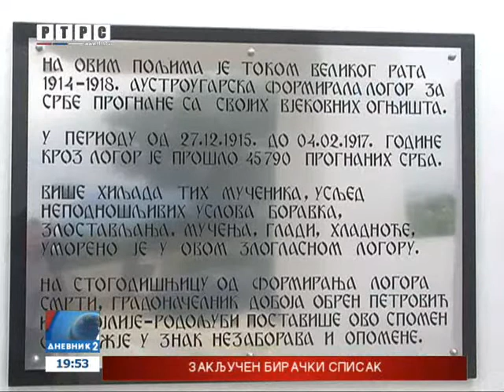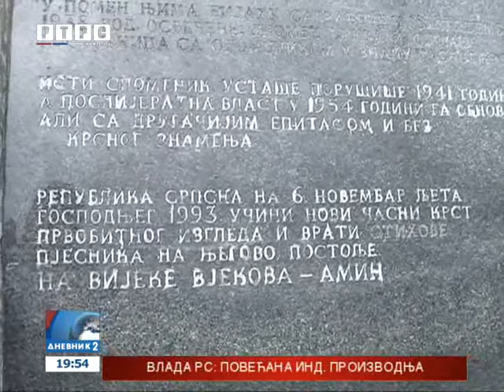Nebriga dobojske vlasti, propadaju istorijski spomenici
Ime gradonačelnika Doboja Obrena Petrovića još nije uklonjeno sa nedavno izgrađenog spomenika logorašima iz austrougarskog koncentracionog logora od 1915. do 1917.godine.